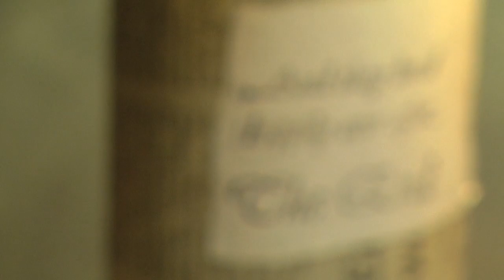Rainey Wedding Film-Chapter Four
The last of the festivities the night of the Rainey Wedding.

What a great party!!